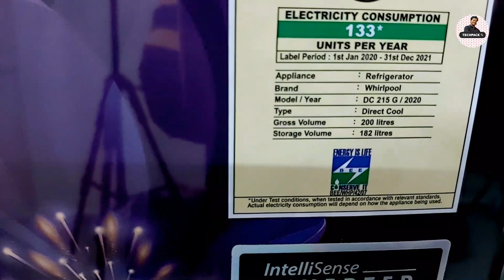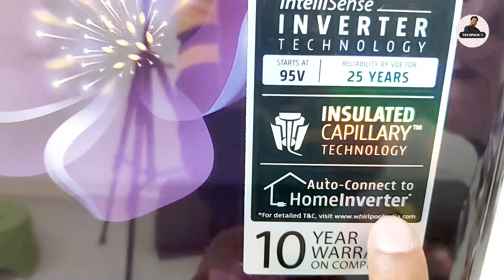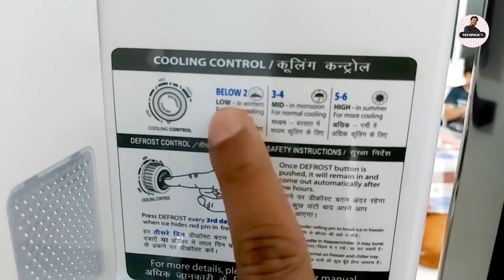Best Whirlpool 200 L 4 Star Inverter Direct-Cool Single Door Refrigerator ⭐⭐⭐⭐ | @techpack 2021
Hi Dosto,

Iss video mai, Whirlpool single door refrigerator unboxing and features ke baare mai bataya hai..

Hi Friends,
In this video, I unboxing the whirlpool single door refrigerator and explain about the features.

My Gear:
Digitek Tripod
Boya Microphone

Whirlpool 200 L 4 Star Inverter Direct-Cool Single Door Refrigerator (215 ICE MAGIC PWCL ROY 4S INV, Sapphire Radiance) with Base Drawer

Features:
1) Direct Cool Refrigerator
2) Single door, 200 ltr, 4 Star
3) IntelliSense Inverter Technology with starting voltage of 95V & 25 years of VDE certification
4) Up to 12 hours of cooling retention during power cuts
5) 7 days vegetable fresh
6) Auto-Connect to Home Inverter
7) Warranty 1 Year on Product and 10 Years on Compressor
8) Base Stand With Drawer
9) Refrigerator Price between 15000/* - 17000/-
10) Up to 12 hours of cooling retention during power cuts